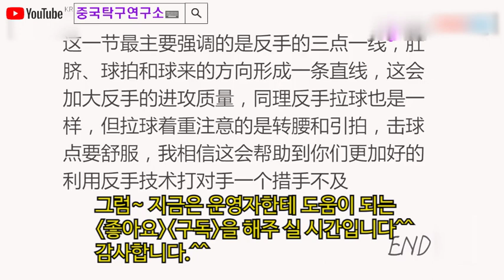[한글자막] 중국 탁구 세개의 점을 일직선 상에 두는 백핸드 드라이브 타법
세개의 점을 일직선상에 두면서 백핸드의 위력을 높이는 방법에 대한 강좌입니다.